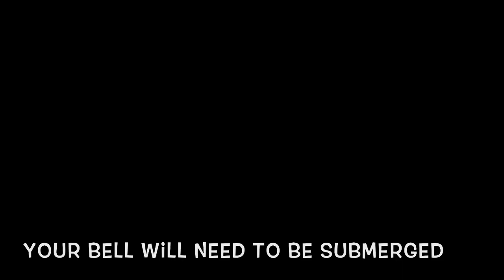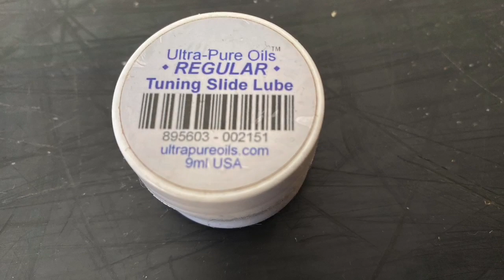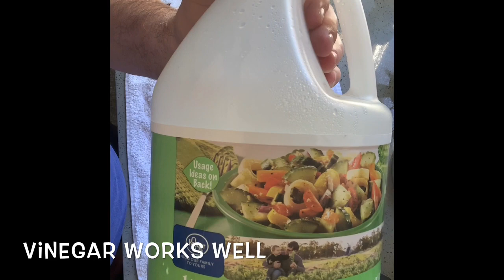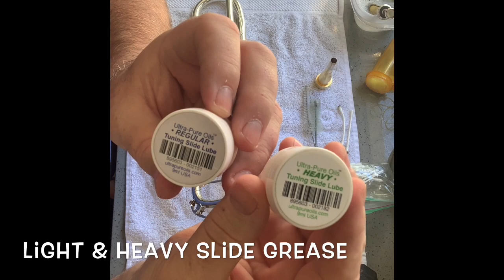How to Clean a Brass Instrument